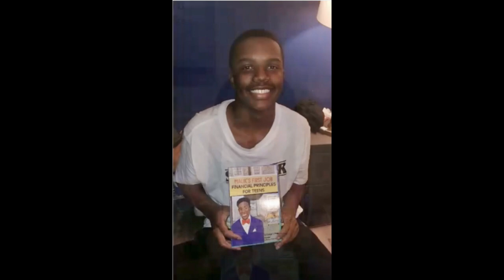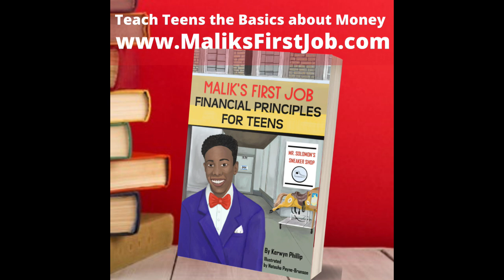From '77 to the Present: Unearthing Hip Hop History with Geechie Dan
Geechie Dan is the Host of “The Planet of the Tapes” on LL Cool J’s Rock the Bells Radio on Sirius XM. Growing up in Hollis, Queens in the early 80s, Geechie Dan found inspiration in influential Hip-Hop figures like Run DMC and LL Cool J. This motivated him to collect audio recordings of Hip-Hop parties and park jams in the NYC Tri-State area. In 1983, he began his journey as an emcee and became a member of the renowned Hip-Hop organization ZULUNATION, which he remains a part of today. A rap confrontation with LL Cool J in 1984 led to a battle, resulting in Geechie Dan's first loss. Later that year, he joined Spectrum City, a Hip-Hop radio crew based in Long Island, consisting of notable figures such as Hank and Keith Shocklee, Chuck D (of Public Enemy), and Flavor Flav. Despite receiving a record deal offer in 1986 for his song "Let's Dance," he declined due to his involvement with the Jehovah Witnesses, as his mother and the organization discouraged his pursuit of a rap career.

In 1990, Geechie Dan won a rap contest organized by Black Cat Productions in New Orleans, which led to recording a rap for a local R&B singing group and an opportunity to record at Paisley Park Studios, famously associated with the iconic musician Prince. In 2008, he published a book called "The Kingdom Hall No More," discussing his 16-year involvement with the Jehovah Witnesses. His involvement in the Hip-Hop scene continued as he hosted "The Geechie Dan Hip-Hop Tape" show, starting with the first season in 2015 on Hilltop Radio with DJ Shawn, followed by the second season in 2016 on FLOempire Radio in NYC with DJ Kool K Gee. In 2017, his third season commenced on DS Network in the Bronx with DJ Kid Flash.